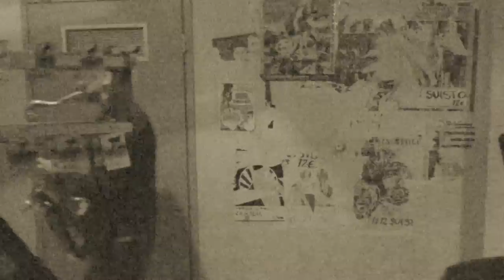Olavi Salonen Jazz Quintet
Ville Jolanki - saxophone
Tero Kemppainen - double bass
Simo Laihonen - drums
Sami Pekkola - saxophone
Tuure Tammi - trumpet